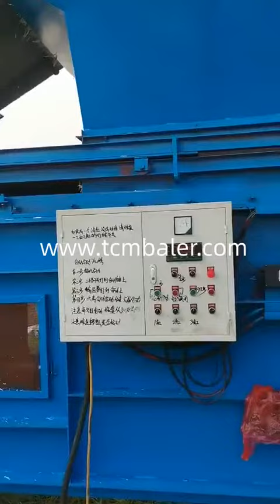Cheap mini grass baler machine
Details of Cheap mini grass baler machine, Cheap mini hay baler, Cheap hay grass baler machine,

TCM BALER TCMBALER is a professional Cheap mini grass baler machine manufacturer and supplier in China for more than 20 years, and we can offer Cheap mini grass baler machine for sale with a cheap wholsale factory price for our customers without any agent or dealers if you wanner buy our Cheap mini grass baler machine.